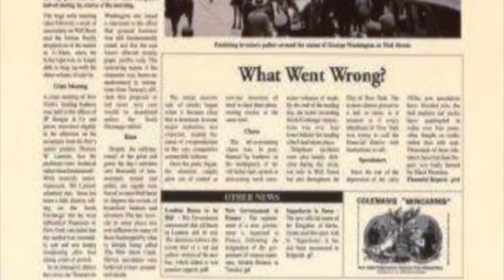"Anni ruggenti"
Betty Boop nel mondo
Mooc II livello modulo 5